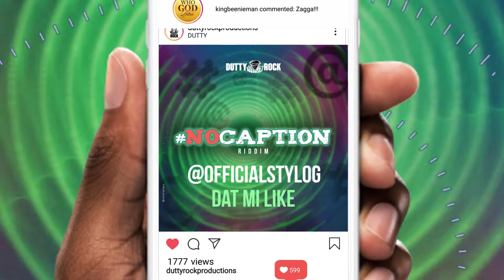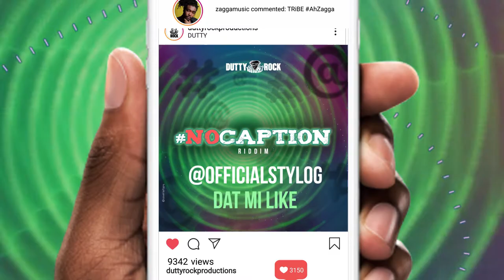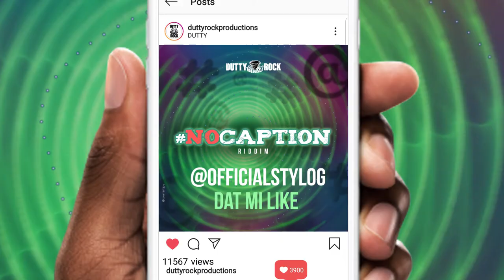STYLO G - DAT MI LIKE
No Caption Riddim Produced By Dutty Rock Productions